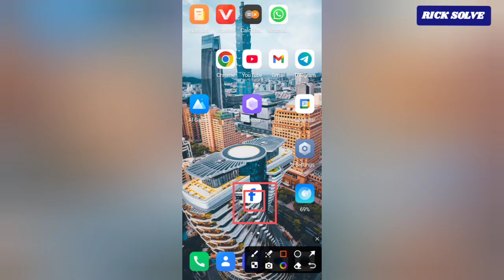How To Access To Reels Video Section On Instagram